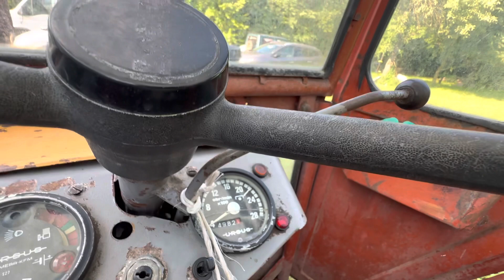Ładna maszyna czerwiec 2023rok.